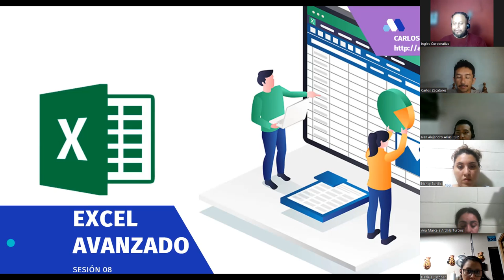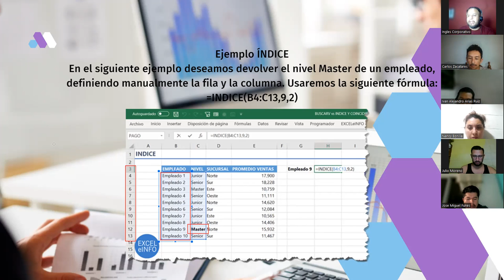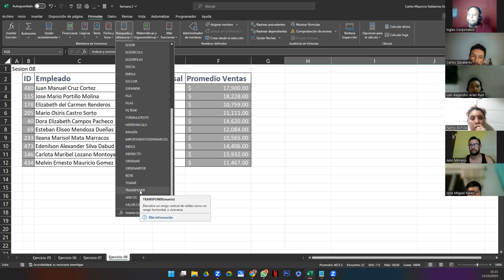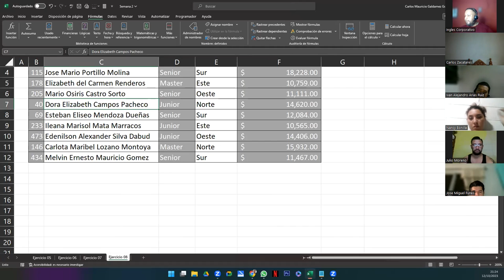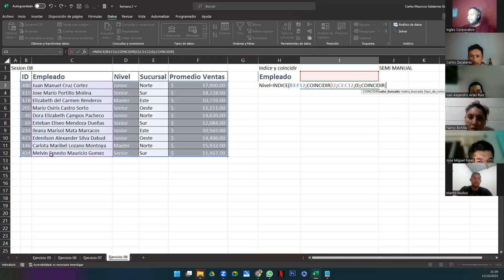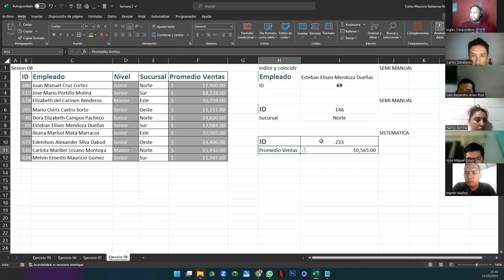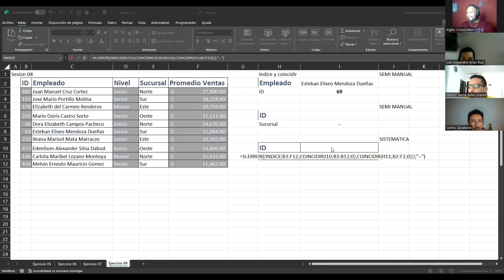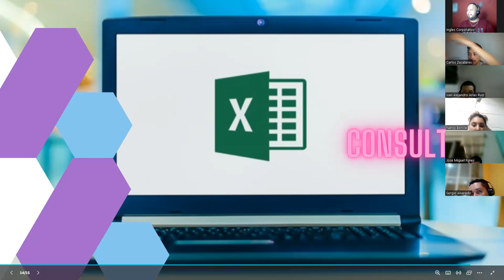Sesión 8 12-10-23-EXA-01-9-10-PM-10-2023-Galdámez-Consultas con Indirecto, Concatenar, y Coincidir